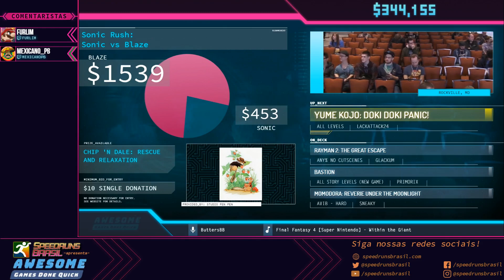Yume Kojo: Doki Doki Panic! (All Levels) - Restream PT-BR da AGDQ 2019!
Runner: LackAttack24